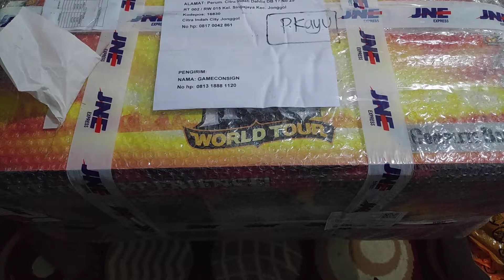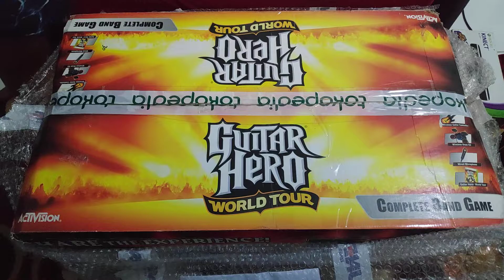unboxing part 2